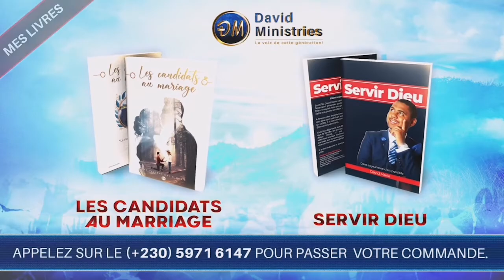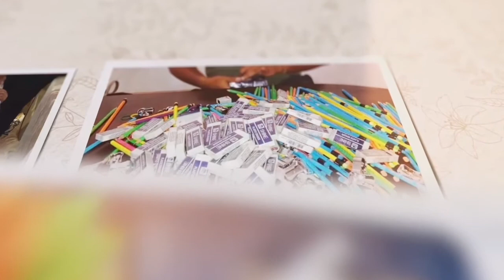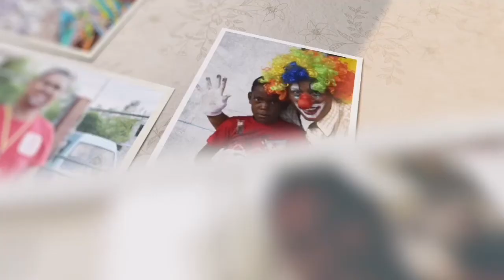Détourne toi de Eliab c'est Goliath ton objectif-pst David- English service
Pour vos Requet de prière tex sur 57139920 via Whatsapp

Pour vos contibution et vos don et ofrandre call sur 59716147
Celui qui donne va recevoir